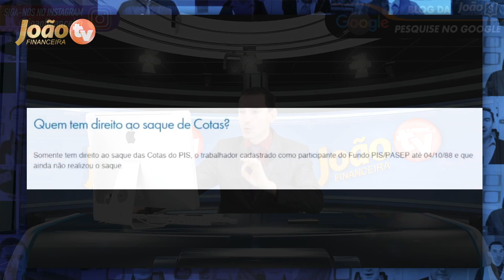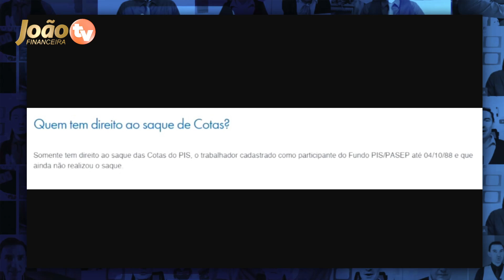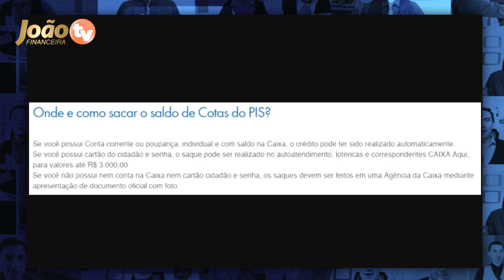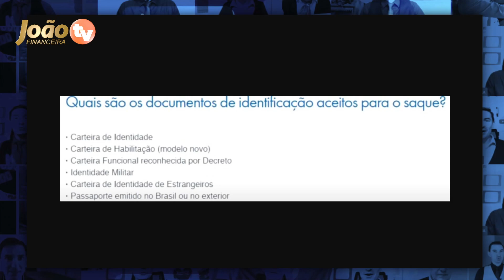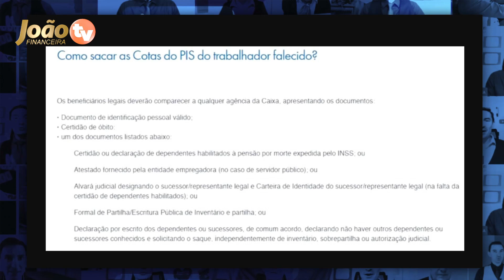CORRA para RECEBER: Grana LIBERADA na CAIXA para APOSENTADOS, PENSIONISTAS e TRABALHADORES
Liberação do pagamento das cotas pis/pasep - Pis e Pasep são cotas pagas para aposentados e pensionistas, trabalhadores e até valores para familiares falecidos!

Como ver se tenho cotas do PIS para receber?
Quando posso sacar as cotas do PIS?
Como fazer para retirar as cotas do PIS?
Quem pode sacar as cotas do PIS?
Como sacar cotas do PIS de 1971 a 1988?
Onde consultar cotas do PIS Pasep 1971 a 1988?
Como consultar cotas do Pasep?
Como conseguir o extrato do Pasep pela internet?
Não foram identificadas cotas do Pasep 2022?
Como saber se tenho direito ao Pasep 2022?
Como consultar Pasep 2022 pelo CPF?
Como consultar Pasep 2022 Banco do Brasil?
Quem tem direito ao Pasep 2022 Banco do Brasil?
Como receber Pasep 2022?
cota pis consulta
pis consulta 2021
caixa.gov.br pis
caixa pis consulta
consultar pis pelo cpf
aplicativo da cota do pis
consultar pis/pasep
caixa trabalhador
Como saber se tenho cotas do PIS a receber?
O que significa cotas no PIS?
Quem tem direito nas cotas do PIS?
Como sacar o cota PIS?
Como receber cotas do PIS de 1971 a 1988?
Quem trabalhou de 1971 a 1988 tem dinheiro a receber?
Quem trabalhou entre 1971 e 1988 pode ter dinheiro a sacar?
Como resgatar PIS antigo?
É possível sacar o PIS de anos anteriores?

emprestimo rapido
5% foi aprovado?
problema emprestimo
banco
dinheiro
financiamento aposentado
aposentado INSS
pensionista inss
meu INSS
aposentadoria
credito consignado
creditoconsignado
inss 2020
empréstimo
atenção pensionistas
inss benefícios
novo benefício para idosos
DÉCIMO TERCEIro
décimo quarto
13° salario
suspensão dos consignados
margem 5
nova margem inss
meu inss
aumento margem consignado
emprestimo
dinheiro
emprestimo inss
dinheiro
14 salario
14 salario inss
decimo quarto